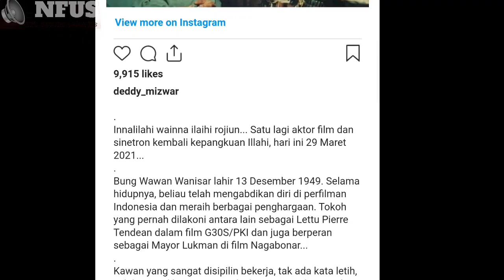INNALILLAHI WAINNA ILAIHI ROJIUN, Kabar Duka Aktor Senior Meninggal Dunia